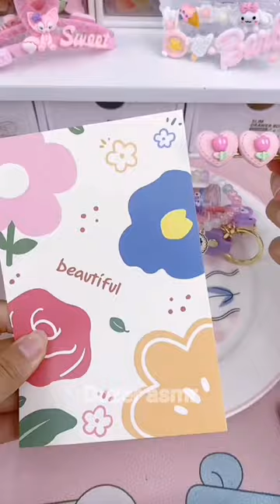packing order asmr small business tiktok compilation